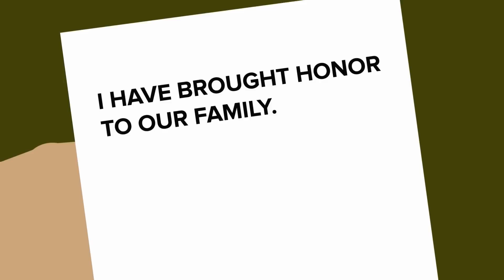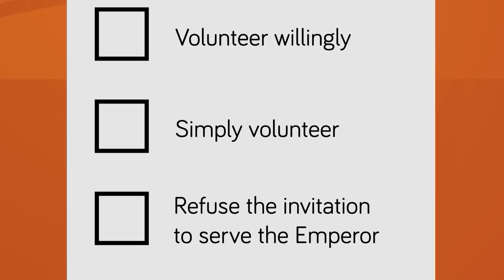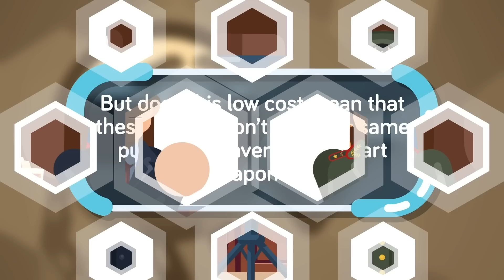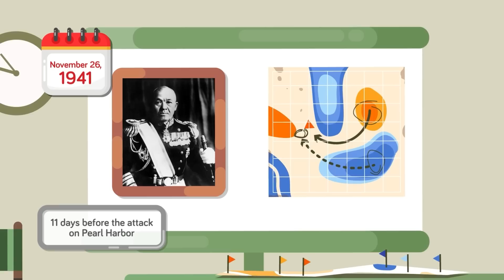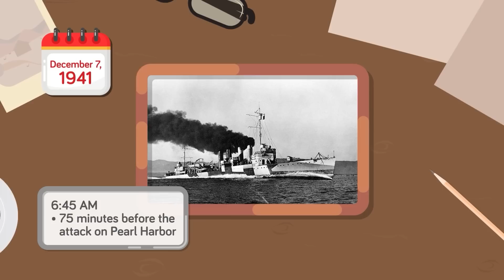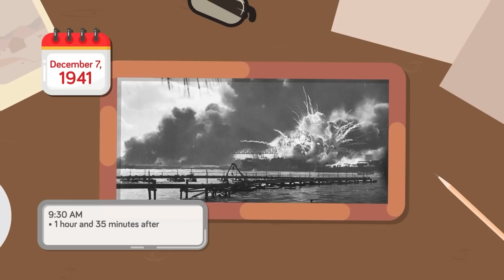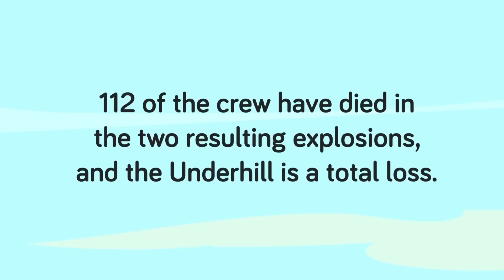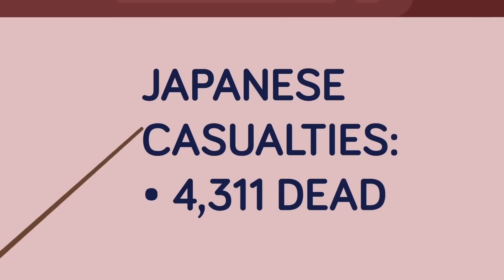What if Kamikaze Pilot Survived? And More Insane Japanese Air Force Stories - Compilation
00:00 What if Kamikaze Pilot Survived?
10:28 What Was It Like to Be a Kamikaze Pilot?
21:40 Life of a Kamikaze Pilot
39:46 Why Ukraine is so Afraid of Kamikaze Drones
47:17 Japan's Kamikaze Attack on Pearl Harbor (Minute by Minute)
01:18:28 Kamikaze Torpedo of WW2
01:29:55 Unusual WW2 Kamikaze Tactic